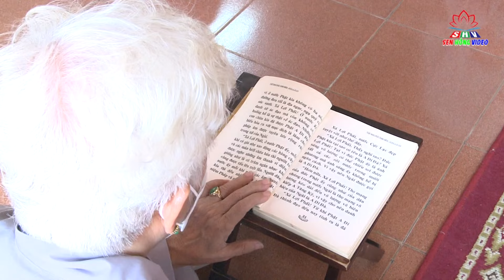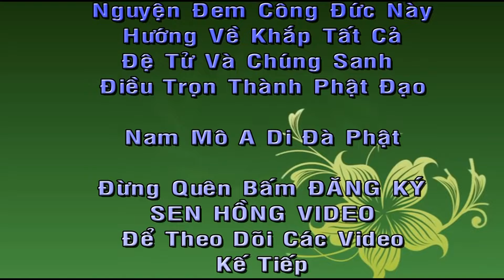Lễ Cúng Dường Trai Tăng - Tuần Chung Thất Hương Linh Nguyễn Thị Tấn, Tại Chùa Kim Cương (Quận 3)